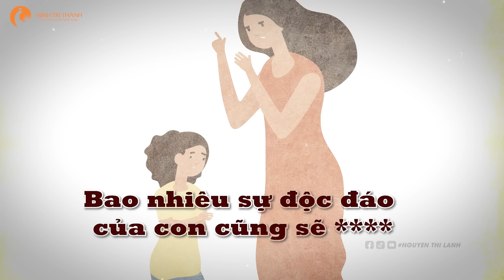Dừng ngay hành vi phán xét con của bạn - Để giúp con tỏa sáng | Nguyễn Thị Lanh